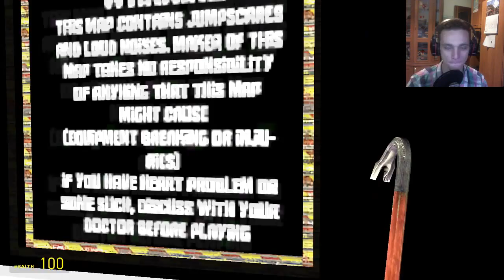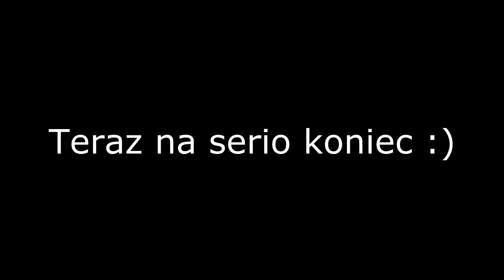Świetna Zabawa - Straszaki #1 (Garry's Mod)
Mam nadzieje że się dobrze będziecie bawić bo ja się dobrze nie bawiłem :(.
Zapraszam do oglądania, no  i oczywiście miłego oglądania.
Pozdrawiam Apoll

- Fanpage (Czyżby wiecej Apola :O proszę nie xD) .
►playspeak.pl- kanał ts
9| Youtubersko  pod kanał "Kanał dla widzów" hasło: "apol"}